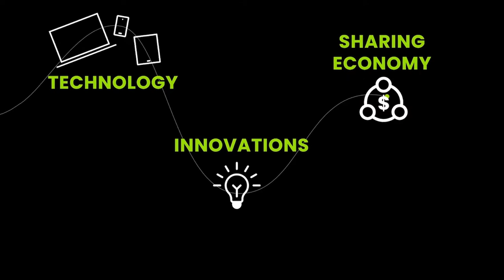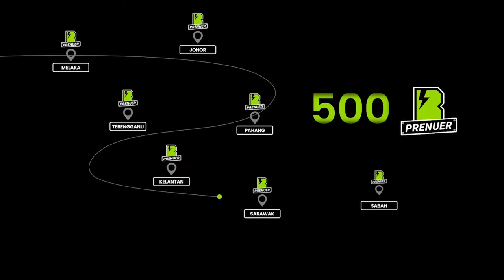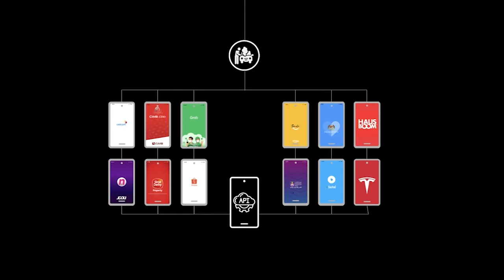Bateriku.com : Beyond batteries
Bateriku.com aspires to disrupt and digitalise the Battery, Breakdown and “Bengkel” market via technology and sharing economy with the aim to provide awesome customers’ experience through integrated and connected roadside assistance solutions to car owners across Malaysia.

Established since March 2014, Bateriku.com’s HQ is located in the heart of Shah Alam, with a total of 150 employees spread across its regional branches within key economic regions of Klang Valley, Southern, Northern as well as the East Coast.